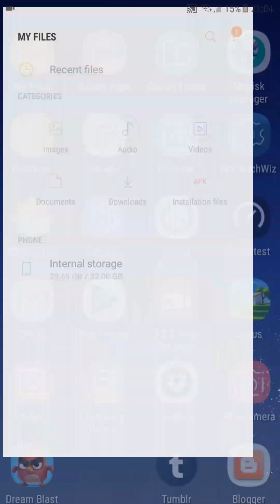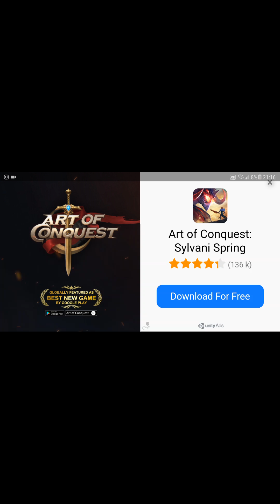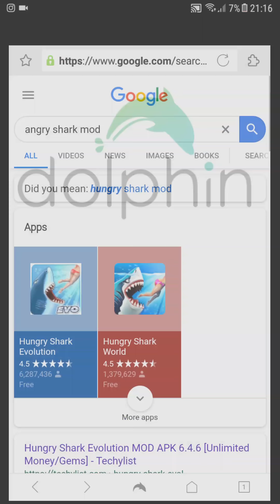Angry Shark Evolution Unlimited Gold and Diamonds